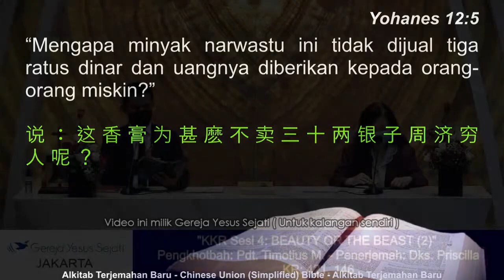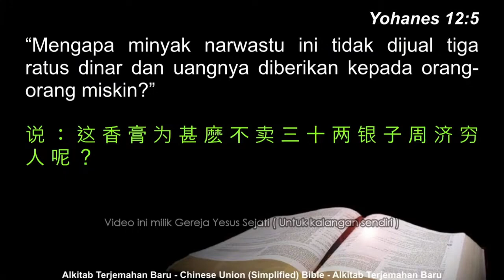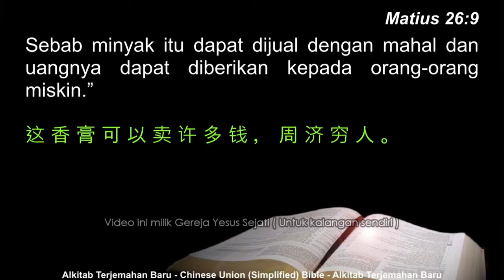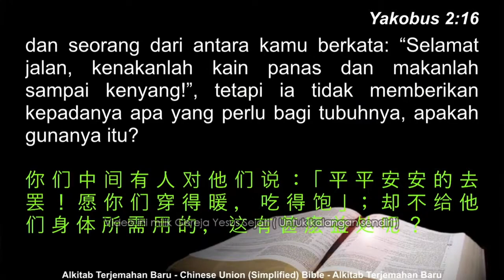Beauty or The Beast (2) (Pdt. Timotius M.)